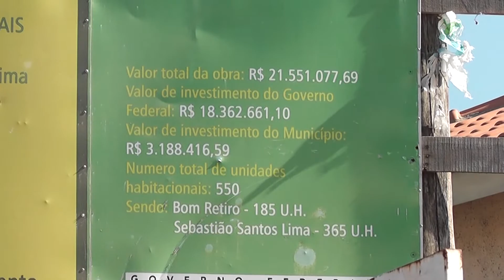Casas Bom Retiro